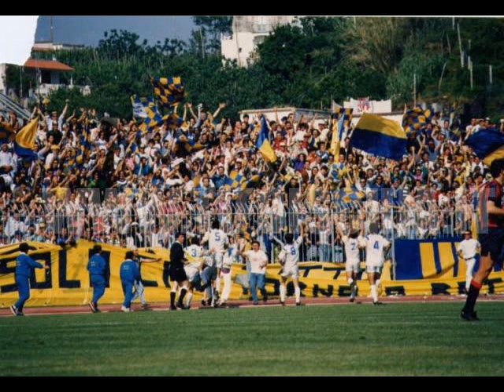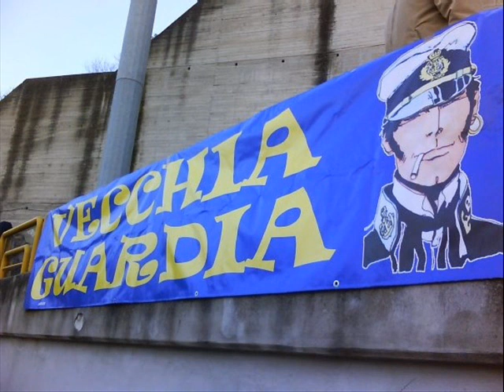lo storico inno dell'ischia calcio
inno ischia